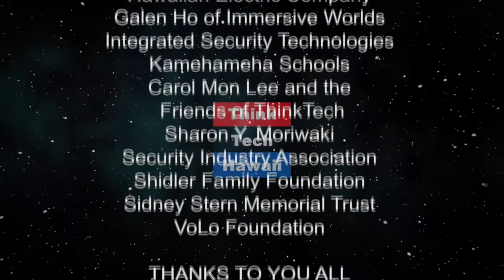Colleen Hanabusa Campaigns for Honolulu Mayor (The State of the State of Hawaii)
Making the Case to be Mayor.  This interview with a Mayoral candidate, a former Congresswoman, will explore her experience and skill to lead the City & County as Mayor.  How competently will she tackle out of control problems of rail and homelessness and others. What will her success look like if it occurs and will it avoid increasing tax payers’ burden. The host for this episode is Stephanie Dalton.  The guest for this episode is Colleen Hanabusa.